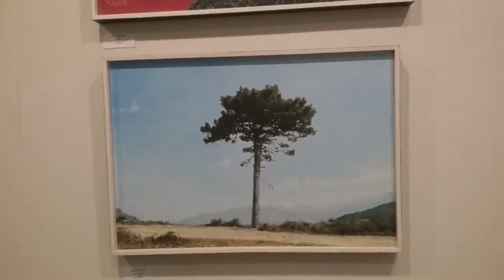ArteGenova 2019 Stand Il Melograno Art Gallery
Arte Genova 2019
Contemporary Art Talent Show

15 – 18 febbraio 2019
inaugurazione giovedì 14 febbraio

Il Melograno Art Gallery
Stand 44

nella zona centrale del Padiglione Blu

e con la partecipazione di Teorema Fornasari
nel ruolo di Teoremino

Fiera di Genova
Padiglione Blu